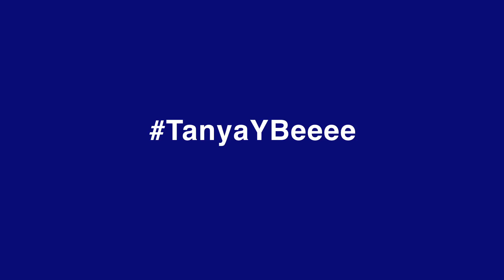TanyaYBeeee - Are you looking for a new wife?